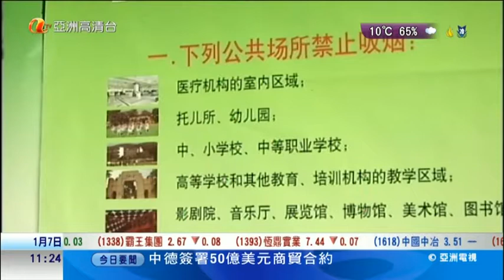110107 中國成年吸煙人口超過三億